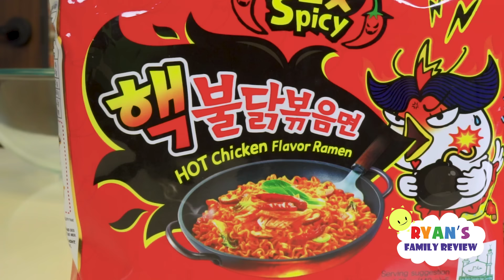Extreme Spicy Noodle Challenge 2x! Loser drinks Hot Sauce with Ryan's Family Review!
Extreme Spicy Noodle Challenge 2x! Loser drink Hot Sauce with Ryan's Family Review! It's Parent edition of spicy ramen nuclear challenge! We also include more spicy and hot food like spicy candy and spicy chips!

Twin baby's first vacation at Great Wolf Lodge Indoor Waterpark Playground for kids +Hotel Room Tour

Family Fun Trip Airplane to California! Kid Plays Hide N Seek in Hotel Playtime Ryan's Family Review